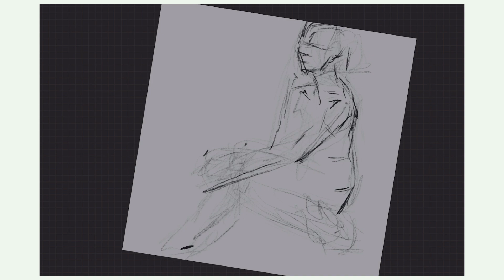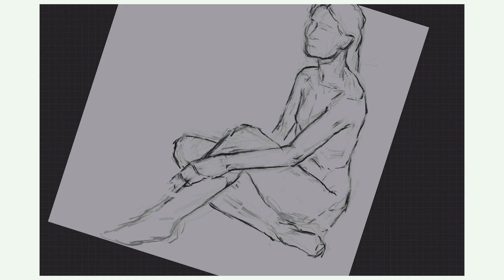Figure drawing done in procreate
Chicago portrait artist combining knitting and drawing with digital tools. Faith Humphrey Hill (she/her) received a BFA from the School of the Art Institute of Chicago and a Masters in Arts Management from Columbia College. For 20 years, she helped artists discover and make art through leadership positions in galleries, museums, and community arts organizations. My work provides an optimistic view of technology’s role in shaping our identity and relationships with each other. The subjects are strangers to me, just as they are to the viewer of the finished work. Being a visual artist, I use my eyes to learn about the person, and in the process find commonalities between us. Knitting (a binary code) is included because of its continuous flow of fibers that mirrors our interconnectedness as people. These pieces are created using new and old machines. Incorporating technology in the process reflects my life with metal implants; as I am a balance between organic and inorganic so is my art. I’m now offering Social Media Management to artists and arts organizations. I’m using my Masters in Arts Administration, and unique blend of experience in the arts to showcase the voices of artists through online platforms.